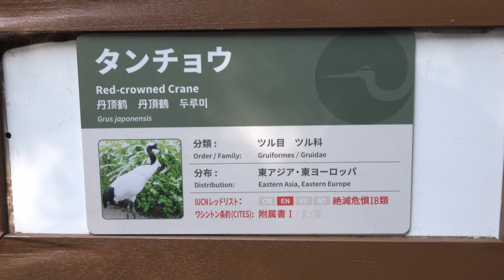An animal called a crane, which is familiar in Japanese animation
I will take a lot of pictures of more rare animals and cute animals.